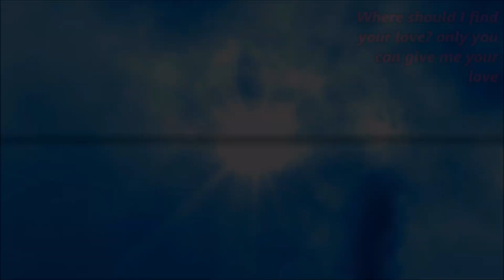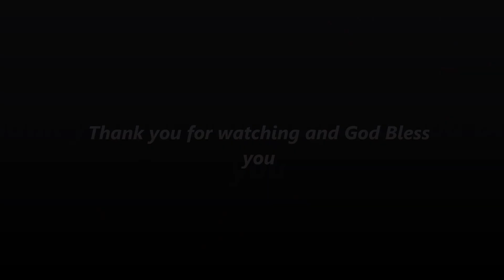Mog tuzo by-Vincente marques